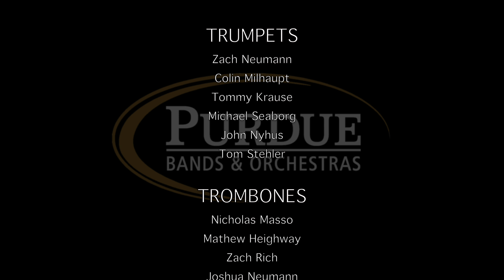American Music Repertory Ensemble (AMRE) - Purdue University - When You're Smiling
Purdue University American Music Repertory Ensemble (AMRE) rehearsing "When You're Smiling" for the 2018 Jazz on the Hill performance which took place on April 29, 2018.

Composed by Larry Shay, Mark Fisher & Joe Goodwin
Arranged by Tom Kubis

Recorded by:
Colin Milhaupt
Izzy Salpietro
Shannon Kane

Edited by:
Luke Molloy